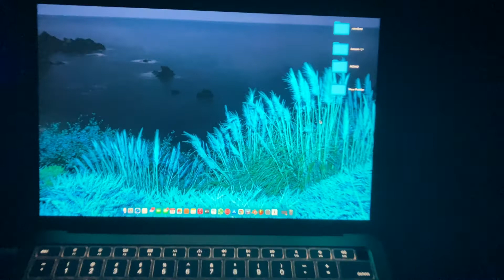laptop trailer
its just a video for watching